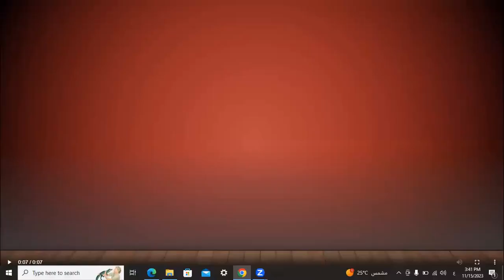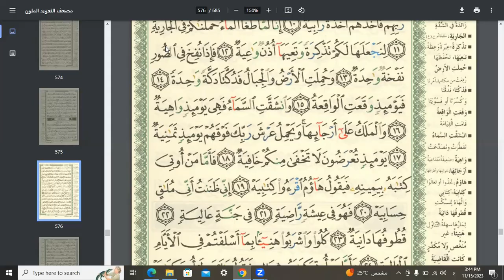Learn Quran Online "al-Haqqah Ayat 9 to 24 " Uthman